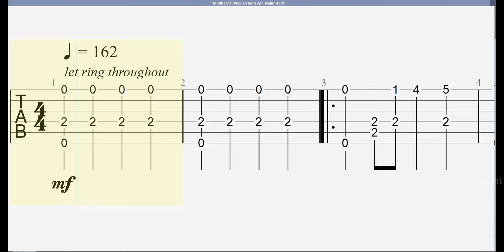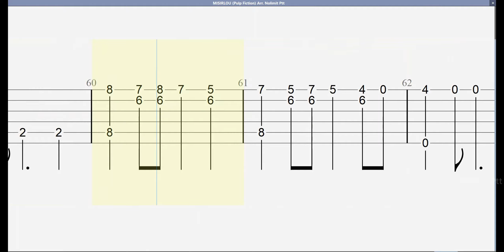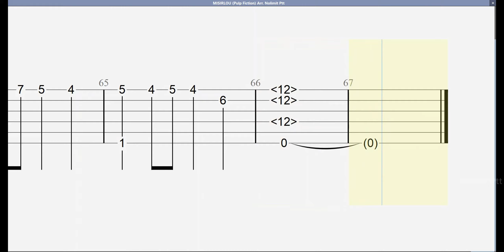MISIRLOU (Pulp Fiction) Guitar tab